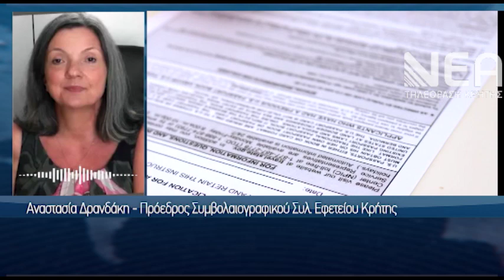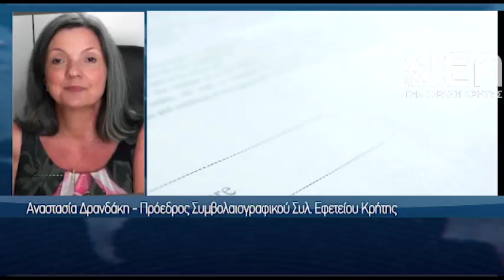ΚΑΘΥΣΤΕΡΗΣΕΙΣ ΣΥΜΒΟΛΑΙΟΓΡΑΦΙΚΕΣ ΠΡΑΞΕΙΣ_1